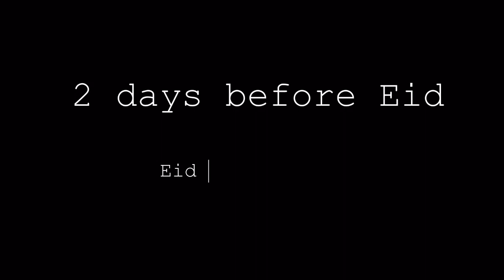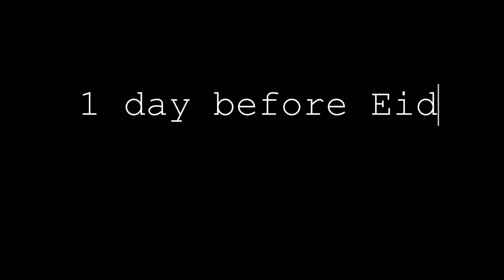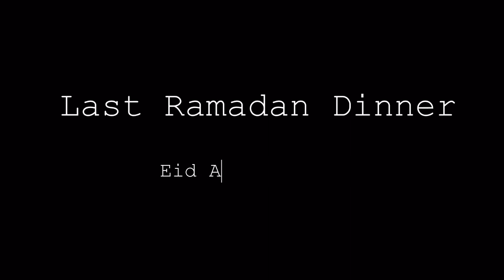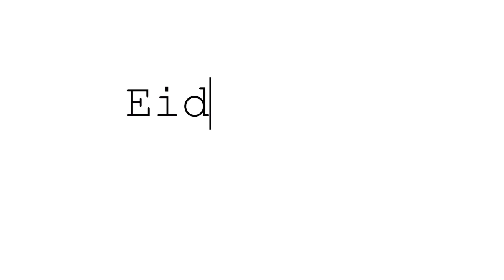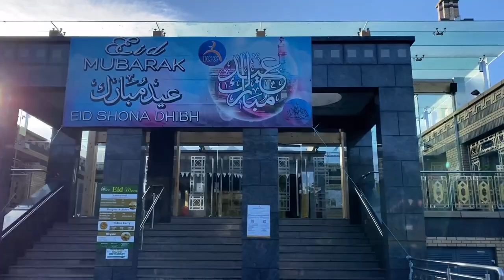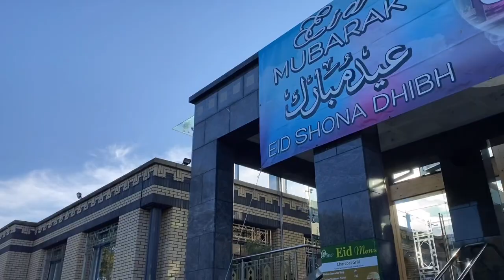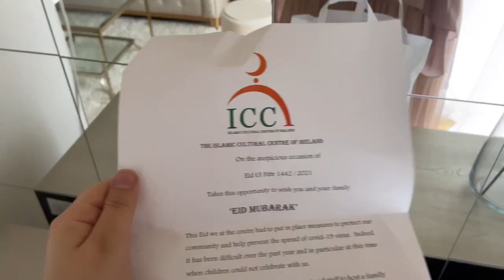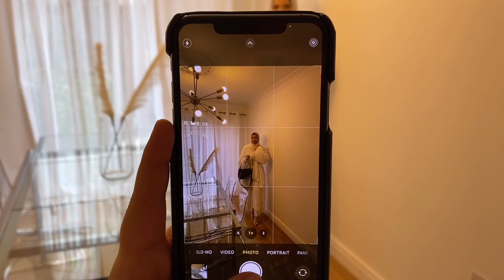2021 Eid Day Vlog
Happy Eid everyone!! Eid Mubarak ✨🌙

I hope you all had a fantastic Eid day! This Eid during Covid has been a struggle for all of us! Not having to see our loved ones and enjoy the day like we used to!

Arabic subtitles are now available ✨

We hope things will get better for all of us soon 🤍🤍

I hope you enjoy my 2021 Eid Video 😘😘

Assya xx

SONG :
Eid Mubarak - عيد مبارك by NCS HOME
Produced by NCS HOME.

@ All content on this channel is free to use does not contain Copyright